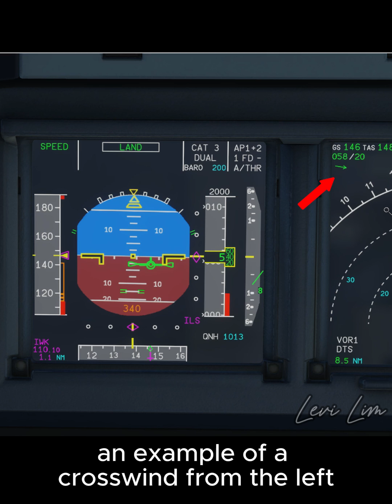Crosswind Landings | Headwind, Tailwind and Crosswind Explained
Ever wondered how Wind affects and Aircraft Landing?